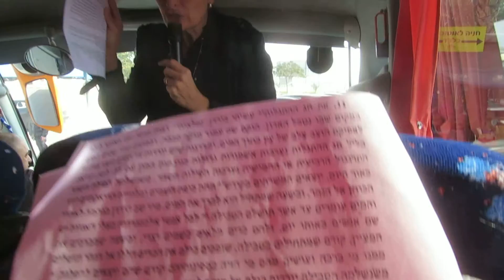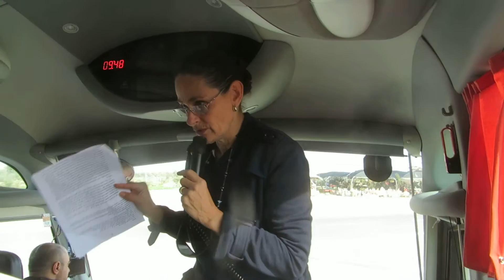האפיפניה (ההתגלות בירדן) עד המאה ה-6 הייתה החג החשוב ביותר בנצרות (לא חג המולד). שמעו למה?